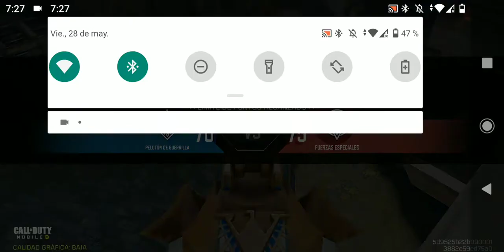COD Mobile PDW mi clase más mis peores partidas 😩😂💔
seguiré subiendo pero paciencia he estado ocupado y triste saludos
Mucho Molotv, Termita  y granada cegadora 😂